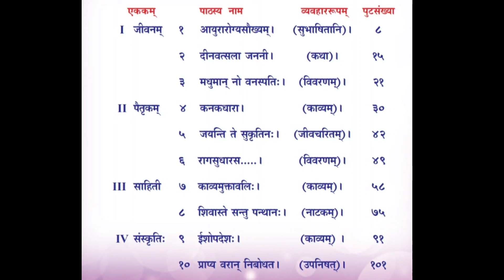10th chapters discussion